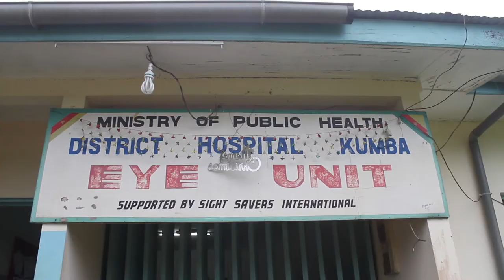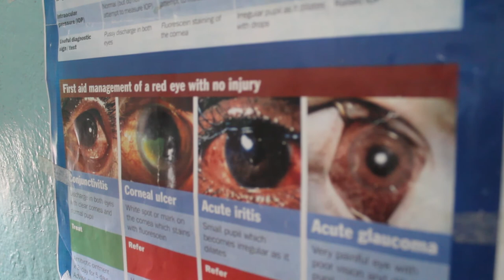NsoInspired Foundation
NsoInspired Project 1
powered by NsoXperience.

We had an amazing day thanks to God. Despite the rain, we had an amazing turn out today at the District Hospital of Kumba, Cameroon. Central Africa.

More than 100 locals turn out for free Eye Exams, Blood Pressure and Diabetes. Some locals received corrective lenses, eye drops and eye surgeries. Also educational materials on how to prevent and live a health lifestyle.

I want to thank Dr Ebongo, Nsang Dilong and Miss Cameroon 2013 Valerie Ayena for the massive contribution to this event.